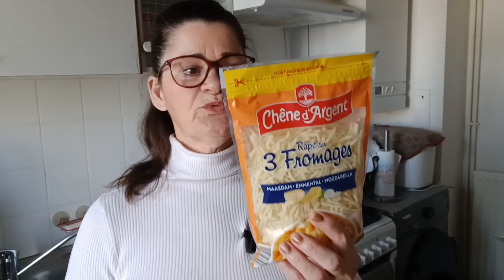retour de courses lidl et carrefour + idées menus et plus 😉